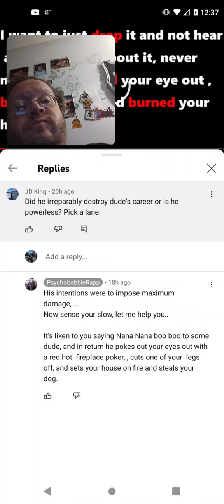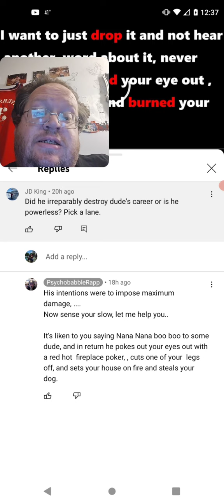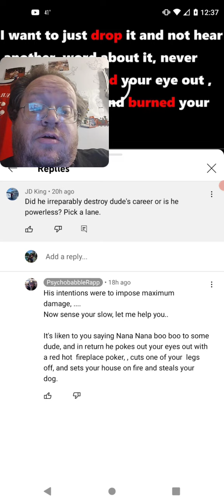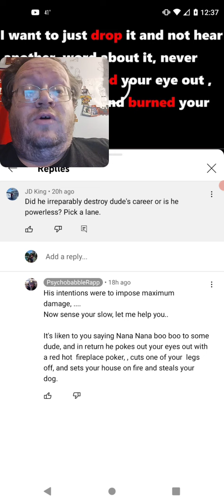PsychobabbleRapp Your Comments Are Going To Back Fire